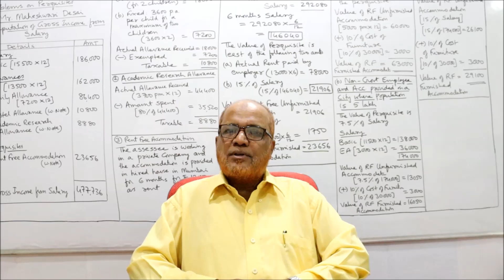Important Update I Suggestions and Clarifications on Comments, Messages and Requests of Viewers I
The link of my channel is given below

This channel I specifically made for  IGCSE students.  But the videos are helpful for every student who want to increase their knowledge.